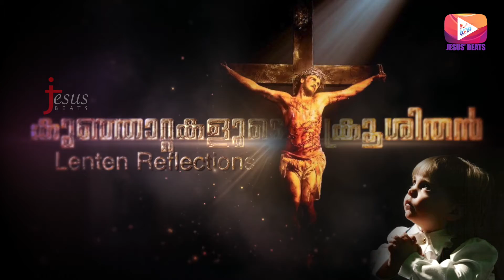Kunjattakalude Krushithan II Lenten Reflection II Anliya Chary II 2021 March